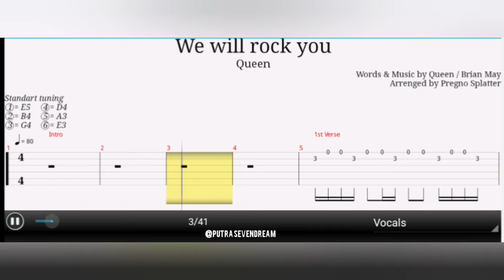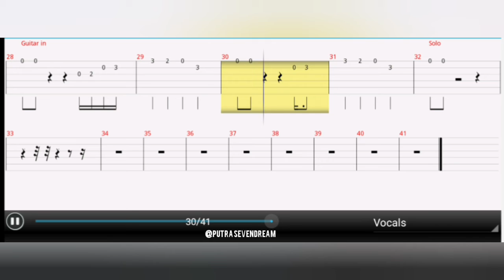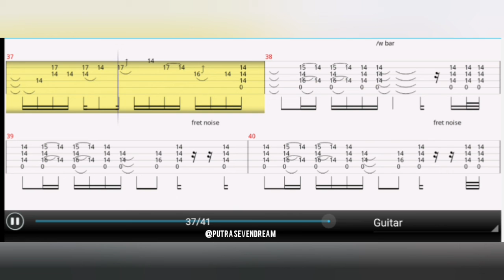Queen - we will rock you tab